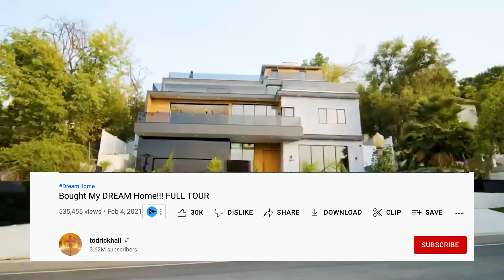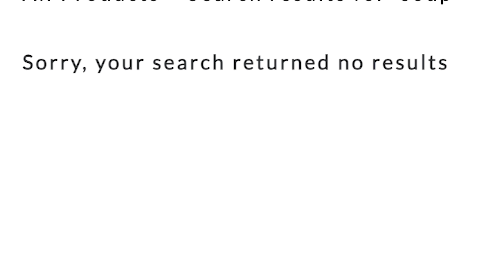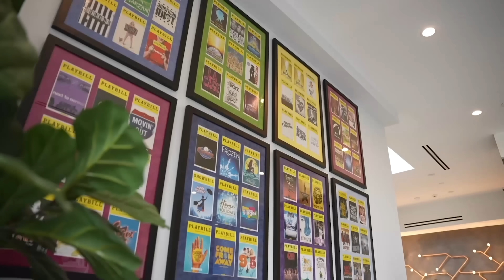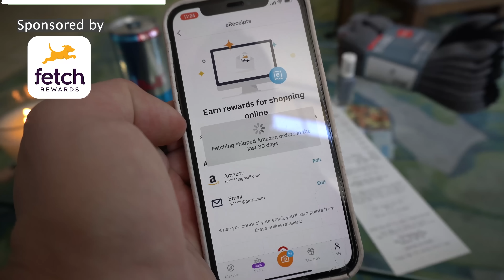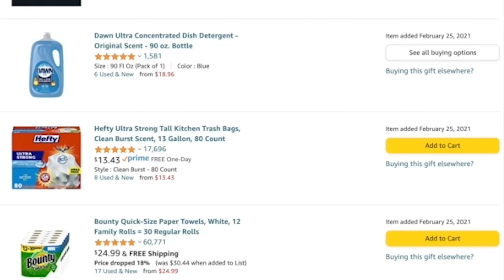Every Sign that Todrick Hall Never Really "BOUGHT" His Dream Home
and use the code NICKD to GET 3000 points on your first receipt!

CHAPTERS
00:00 - Intro
01:37 - The House
09:37 - SPONSORED
10:38 - The Gift Registry
14:16 - The Bedroom

Today we're going to detail every sign in Todrick Hall's video "Bought My DREAM Home!!! FULL TOUR" that he was actually renting the home, as indictated by the fact that the actual homeowners are now suing him for $60k in back rent. We are diving in to reddit to get the answers on the celebrity big brother cast 2022. As with the other, this house tour shows off Todrick's unique interior design style, with a custom fake Luis Vuitton bed frame, a lot of wall hangings, and cringeworthy amount of fake flexing.

MAILING ADDRESS:
Nick DiRamio
5419 Hollywood Blvd Ste C - # 430